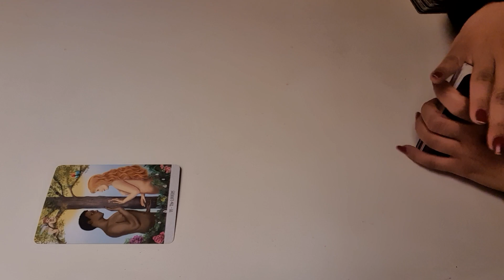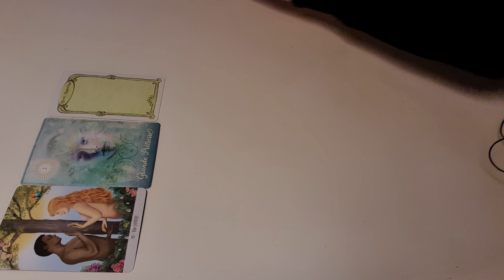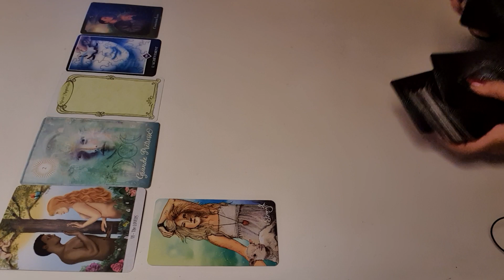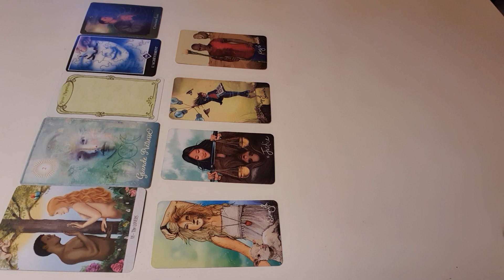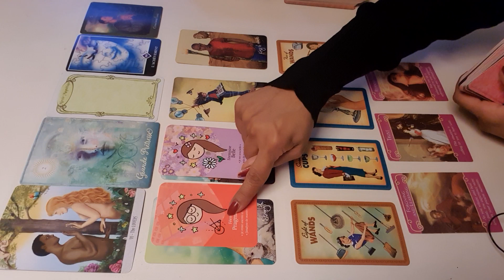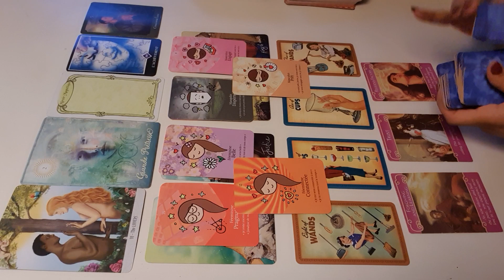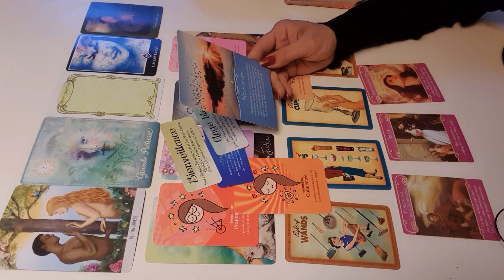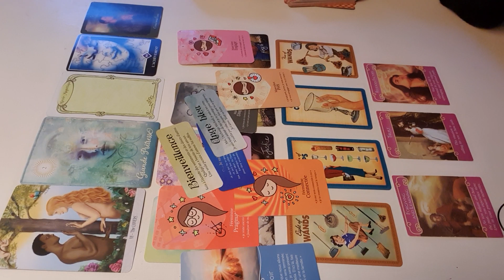فال روزانه پنجشنبه ۲۴ شهریور ۱۴۰۱ - احساسی، کاری و مالی